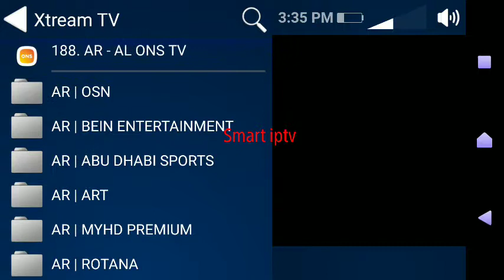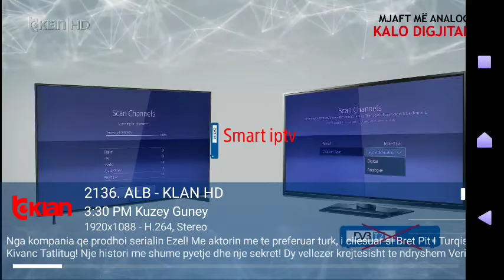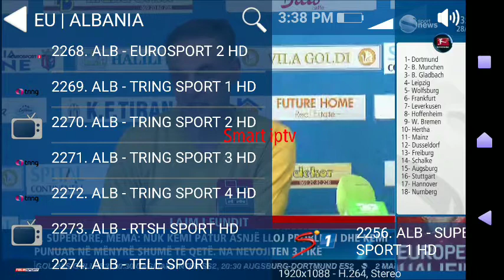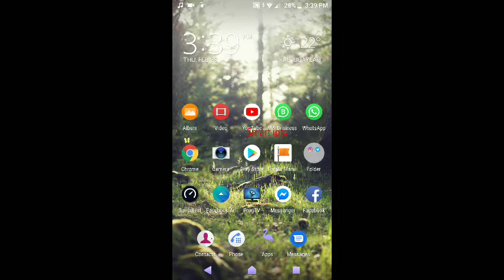Some of albanian channels HD and FHD